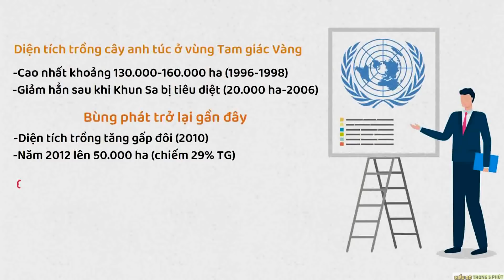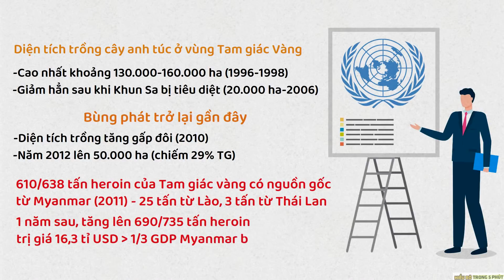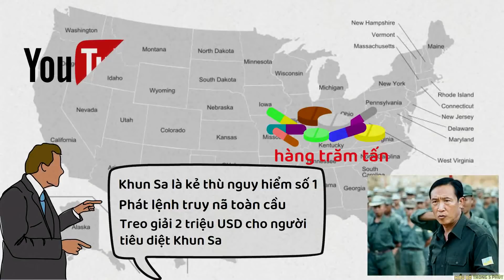Tam Giác Vàng nằm ở đâu? - Nâng Tầm Kiến Thức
If any owners has an issue with any of the uploads please get in contact  and it will be deleted immediately. Thank you for your coopertation.